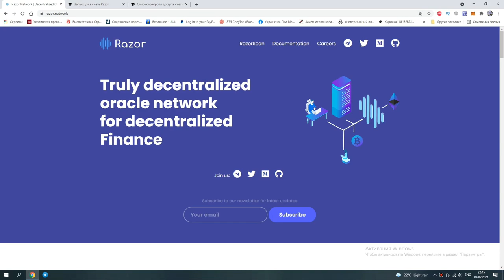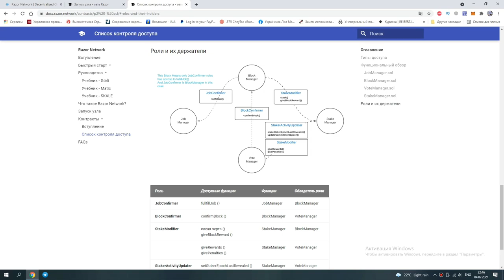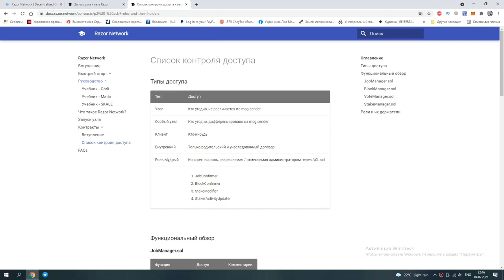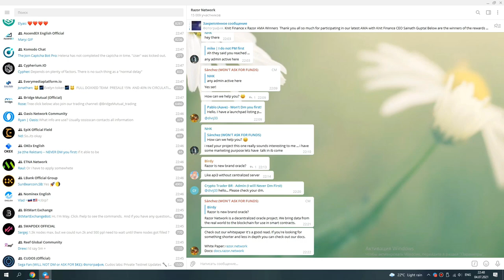Razor Network обзор настроек узла и телеграмм сообщества